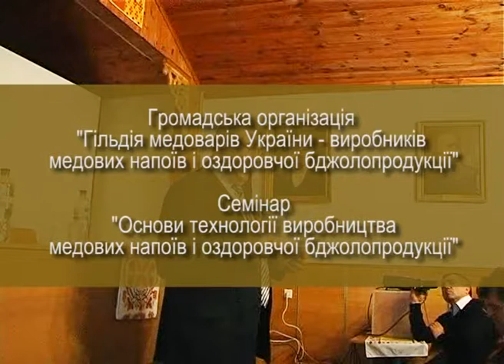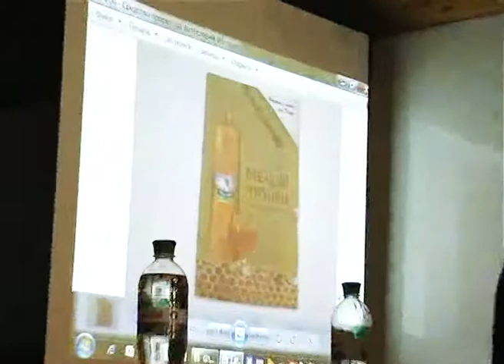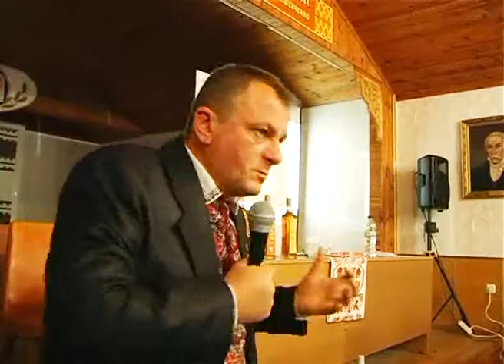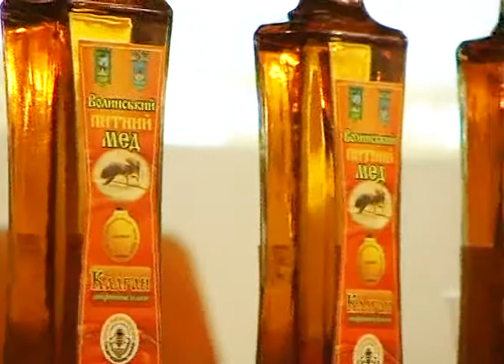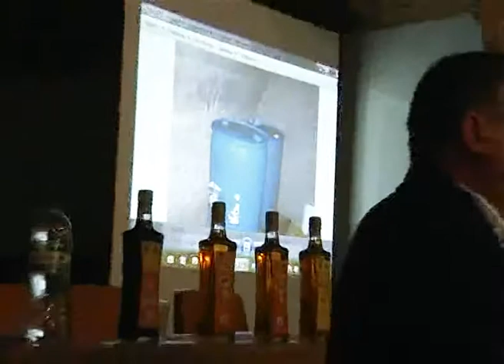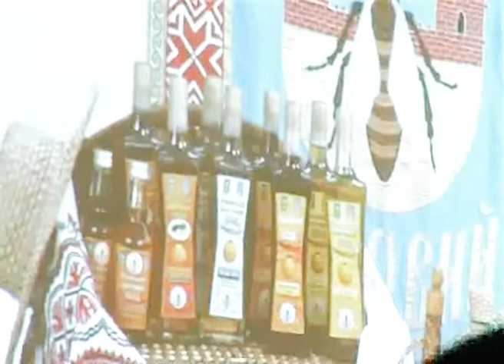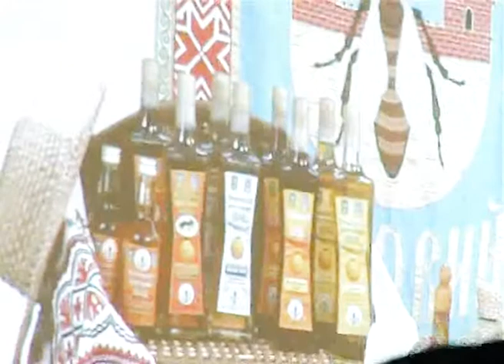Семінар "Основи технології виробництва медових напоїв і оздоровчої бджолопродукції" (продовження)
Національний науковий центр "Інститут бджільництва ім. П. І. Прокоповича"